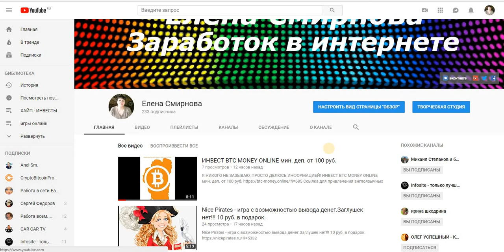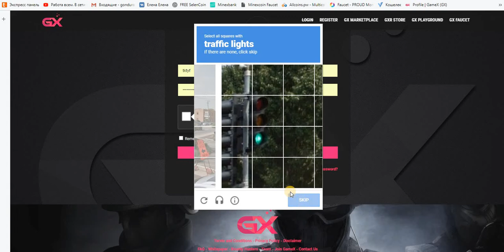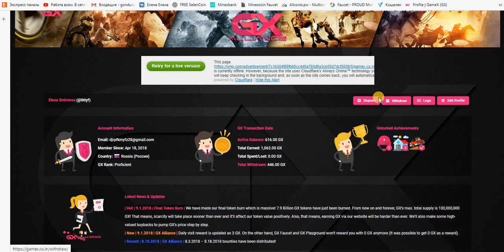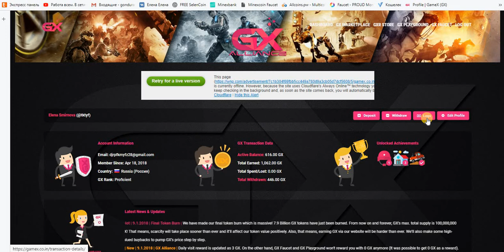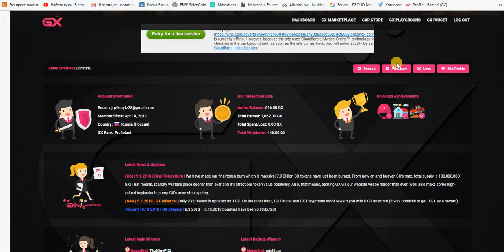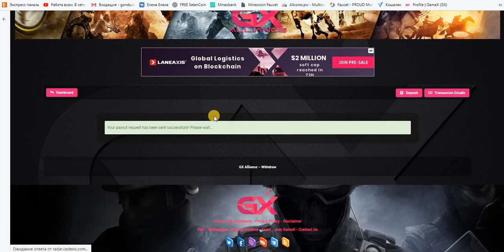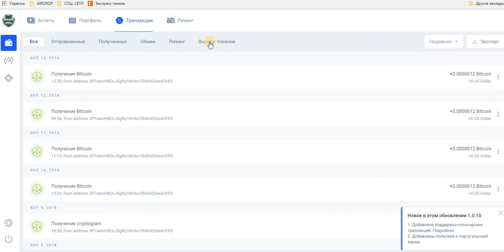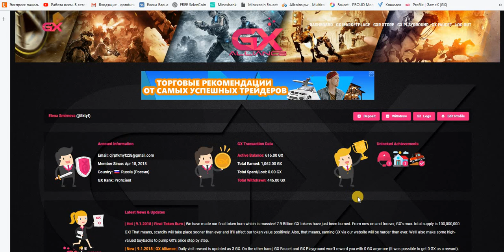Монета GameX GX уже на Бирже! Забираем Бесплатно! поставила на вывод 616.00 GX